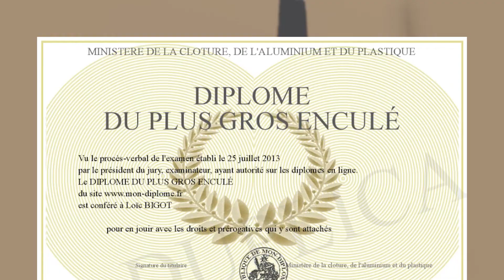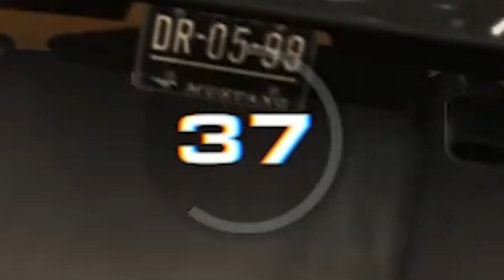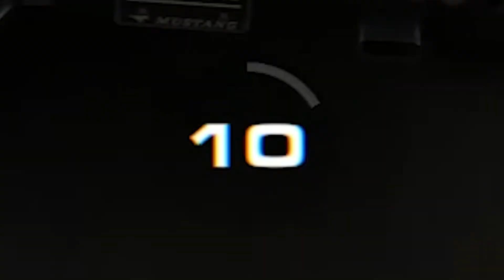Il était une fois les CHIP #6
Votre fidèle serviteur est de retour avec un produit du terroir plus frais que nature et d'un niveau de qualité jusque là jamais atteint.